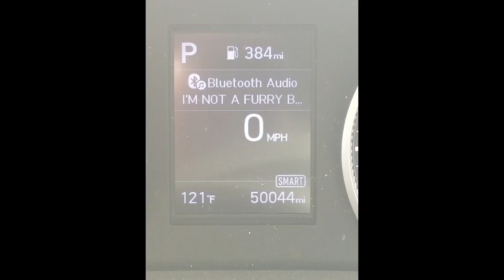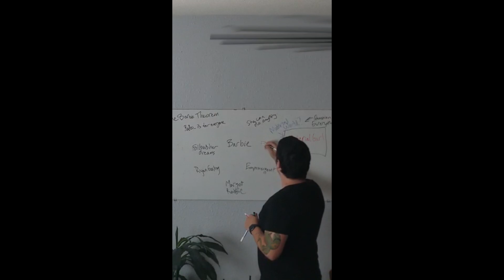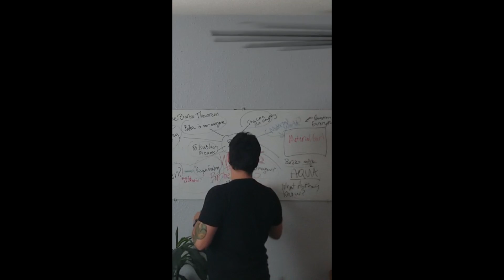I Am Kenough or: How I Learned to Stop Worrying and Love the Barbie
Has the voice of God ever spoken to you?